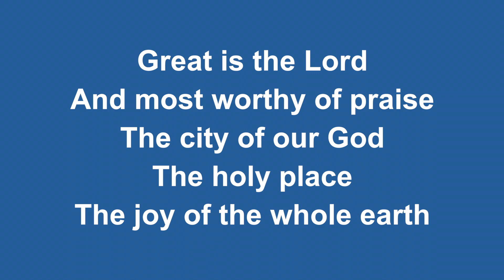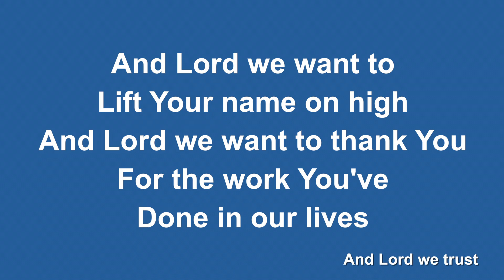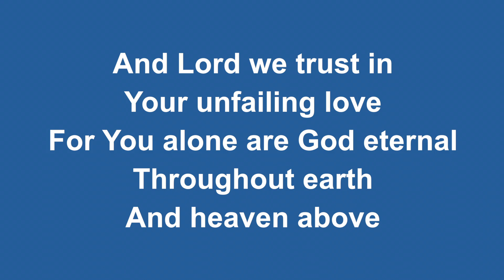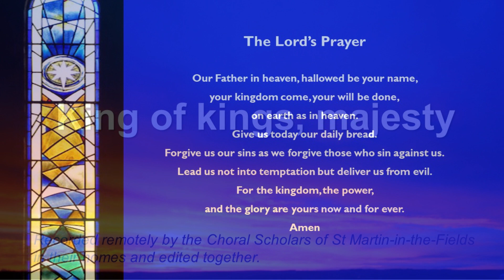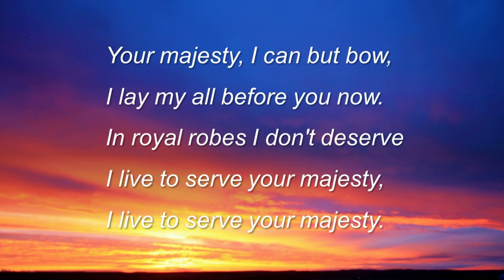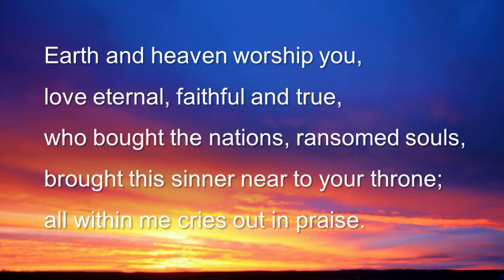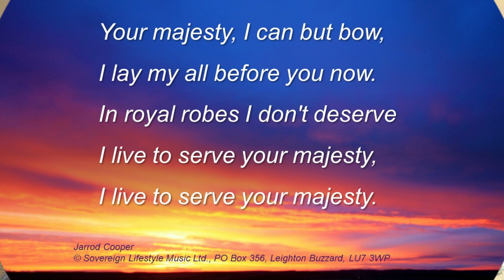Christ the King - 22 November 2020